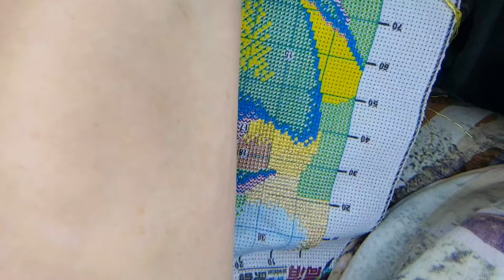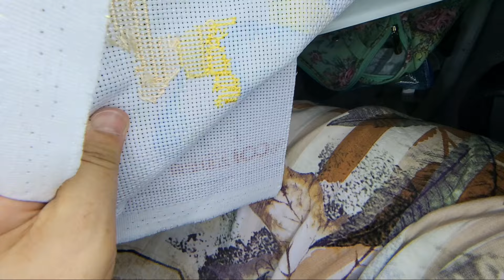Duo avec @angeliqueetsesloisirs Toile Mona Lisa Tulipes du matin, c'est pas gagné vipcrossstitch 😂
Duo avec @angeliqueetsesloisirs
un énorme Merci a @murieldefilenaiguille  pour ses conseils, allez visiter sa chaîne

Code de réduction de 10 % :Jackie10

N'Hésitez pas à recevoir les vidéos en avant première en cliquant sur rejoindre

Globleland ➡️ Jackie10 : - 10%
Journalsay ➡️ JACKIE: - 8%
Coodeals ➡️ Jackie13 : -13%
Oraloa ➡️ JACKIE : 10 %
Sevengreat ➡️Jackie's06OFF: 6%
Outdoor Tide ➡️ Jackie5OFF: 5 %